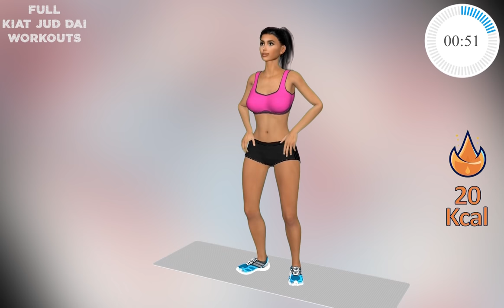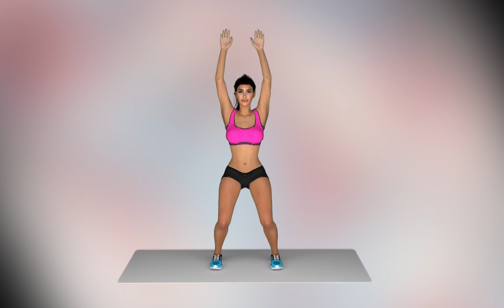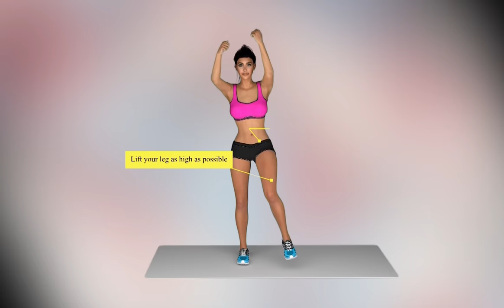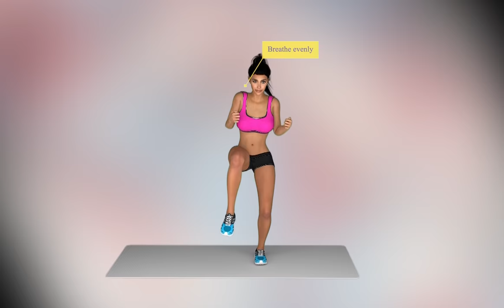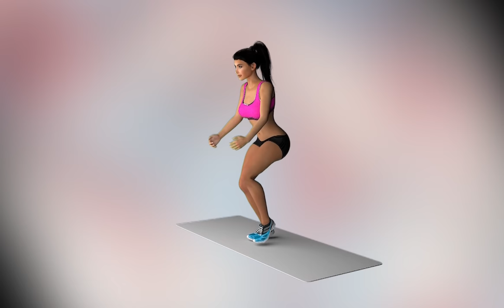Chinese Weight Loss Exercises For Belly Fat | Wanyo Mori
Chinese weight loss exercises and dance from tiktok and chinese workout! It's call Kiat Jud Dai workout by Wanyo Mori. This is very popular dance workout and chinese fitness at this moment. Because its very fun to lose weight and burn your belly fat. This kiat Jud Dai chinese dance became very popular and viral at tiktok. But a lot off people call it korean exercises to lose weight and belly fat.
I represent to you full asian kiat jud dai workout and chinese workout

👉🏻 Important! For better results, I recommend do workout in a similar belt

Full Kiat Jud Dai Workout! Asian Exercises to lose Weight! A famous asian woman invented the viral dance and put it on TikTok! With it, you can lose weight in your belly in a very short time! This dance workout is called Kiat Jud Day weight loss exercises!
In the video you will see a 3D belly dance to a song you know! Repeat after the model!
Try to complete the entire 20 minute chinese fitness and korean abs workout from tiktok!
You will fast learn how to do the viral TikTok Weight Loss Dance Kiat Jud Dai! Chinese weight loss exercises and dance from tiktok and chinese workout! It's call Kiat Jud Dai workout by Wanyo Mori. This is very popular dance workout and chinese fitness at this moment. Because its very fun to lose weight and burn your belly fat. This kiat Jud Dai chinese dance became very popular and viral at tiktok. But a lot off people call it korean exercises to lose weight and belly fat.

You will fast learn how to do the viral TikTok Weight Loss Dance Kiat Jud Dai!